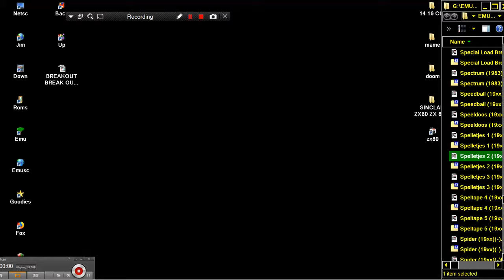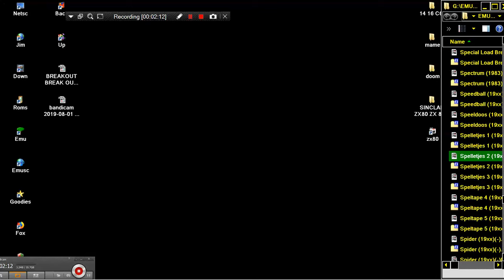FRUITMACHINE FRUIT MACHINE Spelletjes 2 nl SINCLAIR ZX80 ZX 80 ZX81 ZX 81 Science of Cambridge Ltd